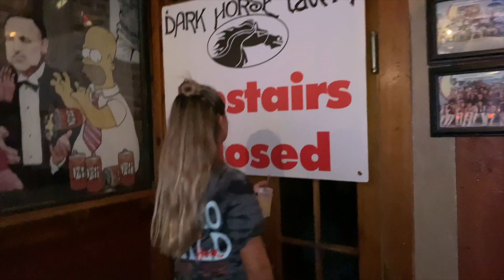the TRUTH about Cortland bars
We had some questions for the juniors and seniors of SUNY Cortland about their nightlife and time at school here and really found out just what the top bars were.